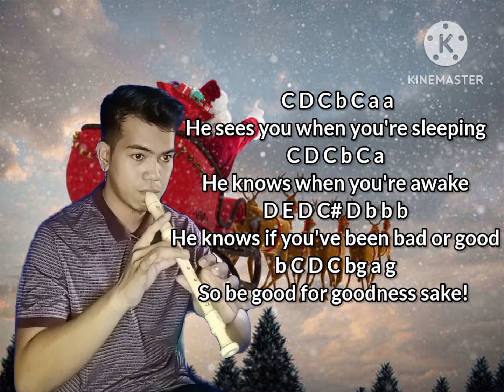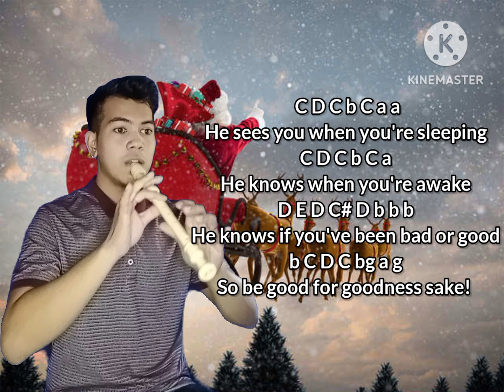Santa Claus is Coming to Town - Flute Recorder with letter notes and Lyrics